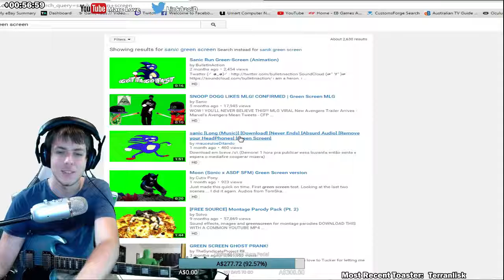Guest Star - Sanic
Sanic joins the show with memorable tunes!